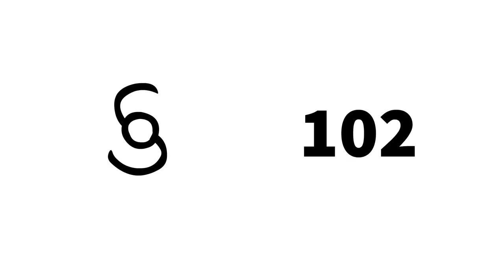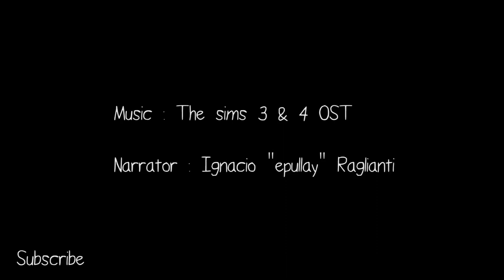Los Sims En Pocas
¡Hola! En esta ocasión me gustaría compartir un fandub de una parodia al juego Los Sims.

Tus comentarios son bienvenidos ^^

Muchas gracias y Saludos :D